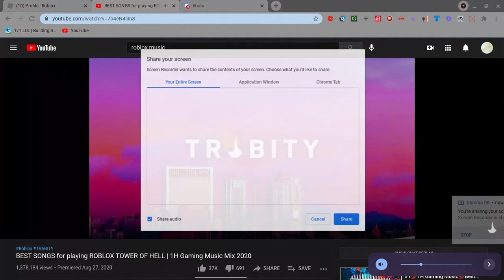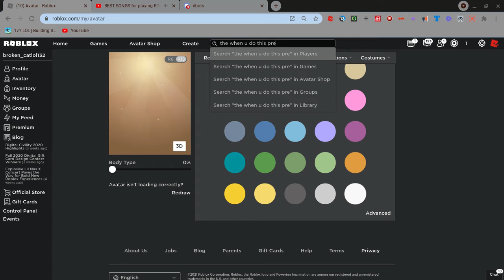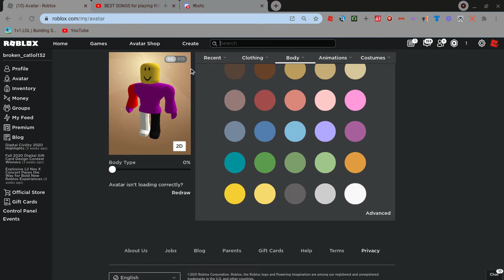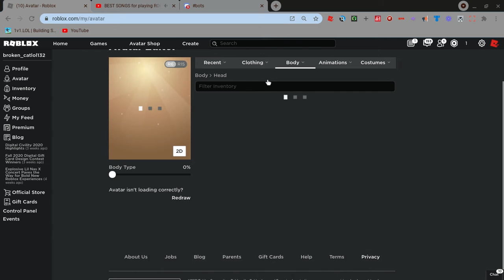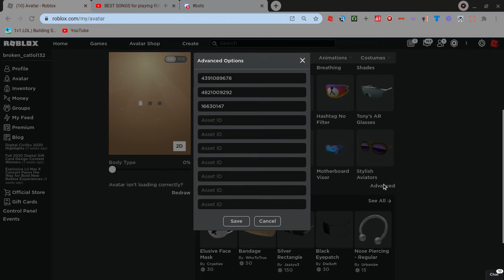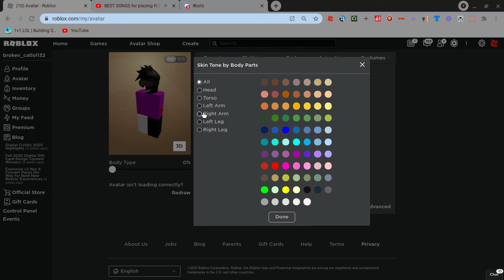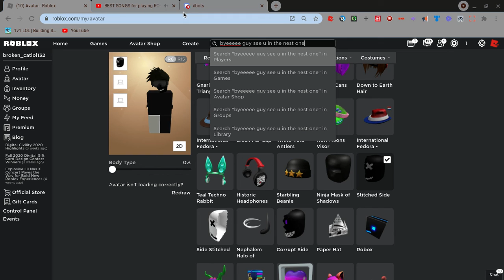Roblox Avatar Glitches